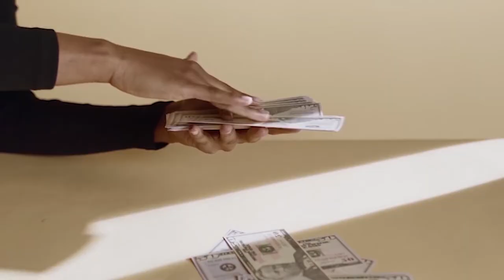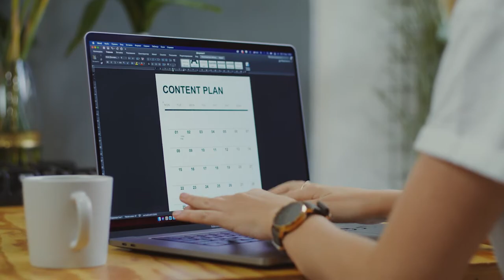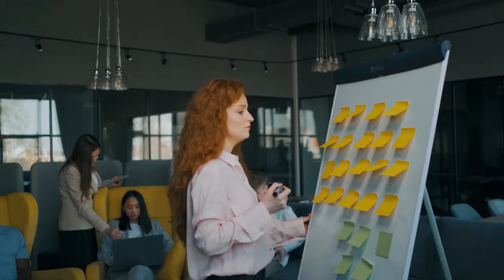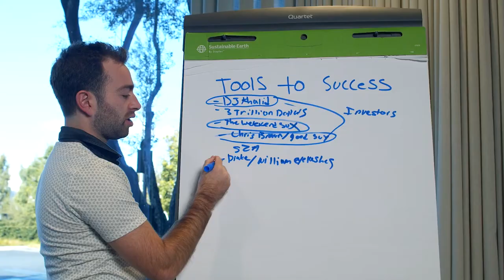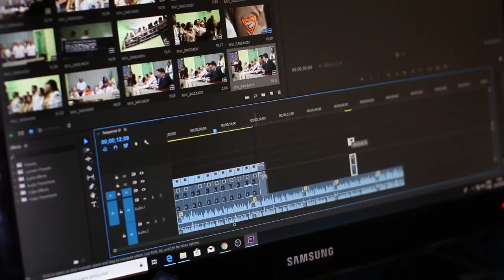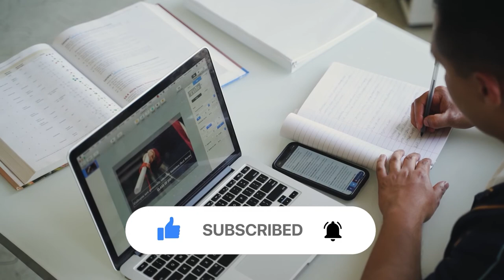Mr Business reveals the Top Business Productivity Hacks for 2022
Time. It's the most valuable commodity in the world. So when it comes to business we need to use, manage and create time in order to ultimately be successful. The productive nature that we use our time plays a huge role in the speed of our success along with the amount of our success. In this video, Mr Business will break down The top productivity hacks for 2022 that will get you more success, faster.